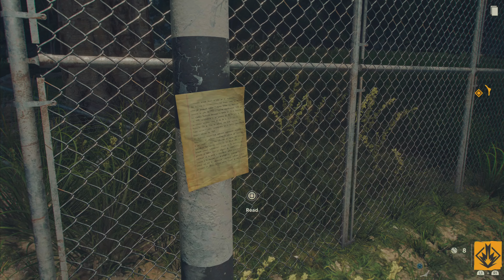(PS5) Far Cry 6: #14 - Hype Bomb, Precious Cargo